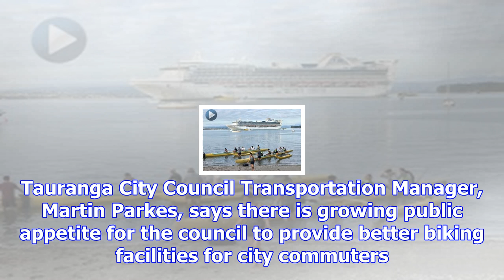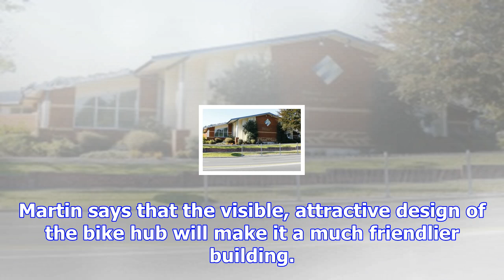Tauranga cbd bike hub plans revealed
An area dedicated to make biking easier for city commuters has been revealed in the final concept de...